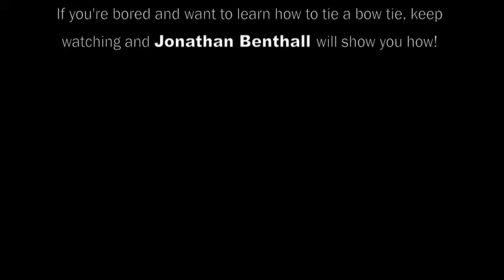Parody by ScanSource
ScanSource made this parody about AVTEQ based on Parks and Recreation.  Enjoy!